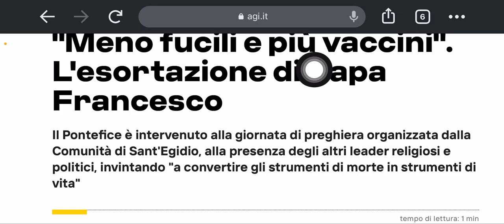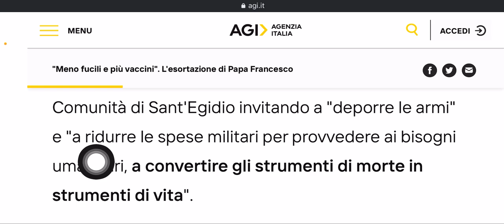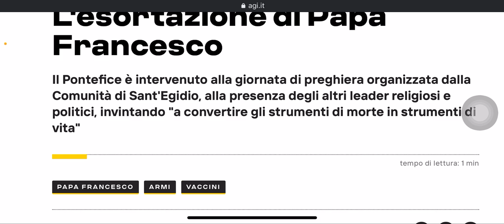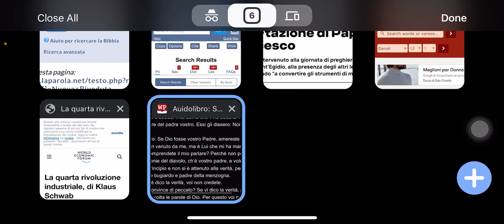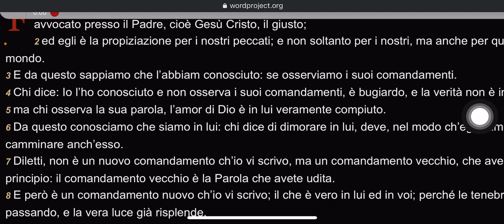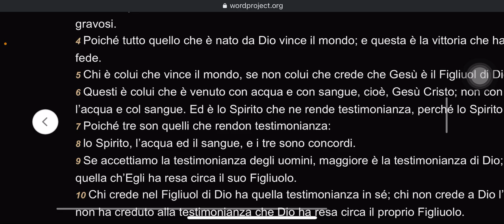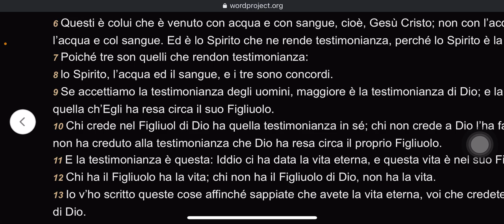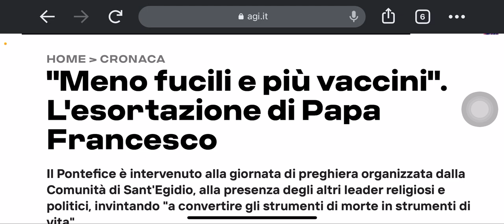È un bugiardo: fa la volontà di satana 🔥🧬🔥